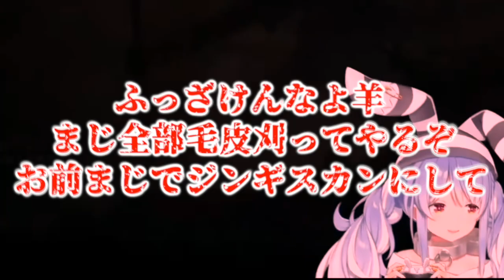【極悪】ギリギリどころか全く悪くない羊を残虐の限り狩り尽くす兎田ぺこら【ホロライブ/切り抜き】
※ターゲット切り替えは操作ミスではなく、初期設定でオートになっているそうです。申し訳ありません…

【ELDEN RING】今日から始めるエルデンリング！！！！！！！ぺこ！#01【ホロライブ/兎田ぺこら】※ネタバレあり

⭐️その他ゲームの爆笑動画はこちら！👇
【酷すぎる】視聴者対戦中に起きた回線トラブルを悪用する兎田ぺこらだったが衝撃展開に…
【超難問】ほぼノーヒントで兎田ぺこらが思い出したいアニメを"的中させる"野うさぎが凄すぎるw